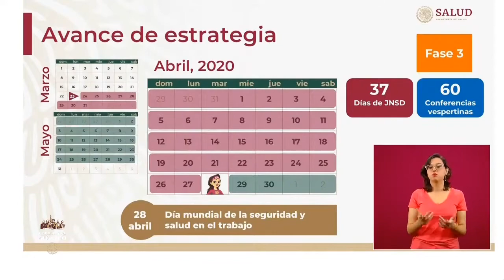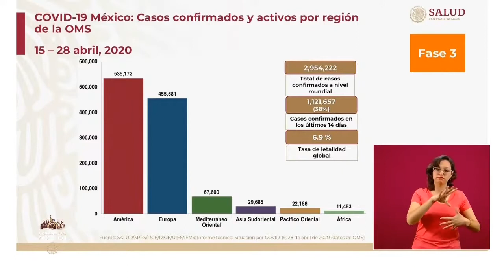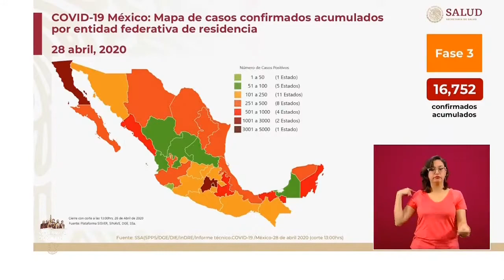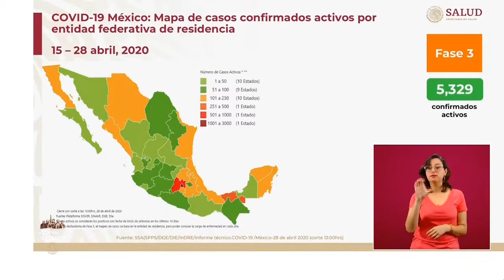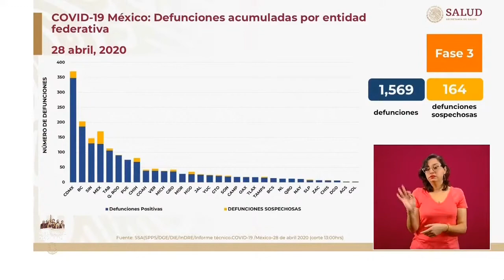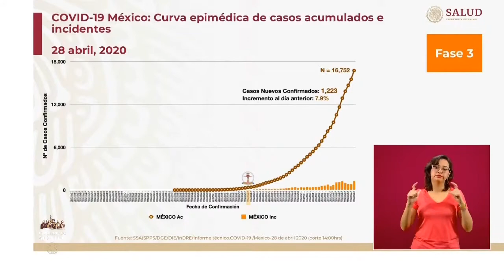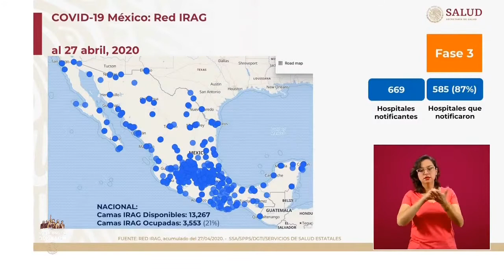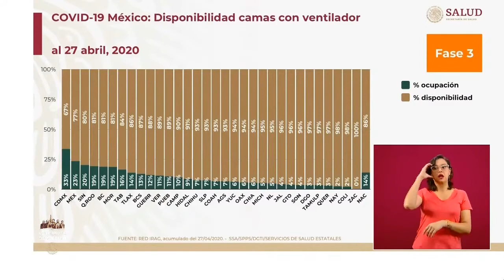Casos confirmados COVID19 FASE 3 México y el Mundo.28 abril 2020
Conferencia De Prensa. Coronavirus COVID19.Unidos saldremos adelante. Gobierno de México.28 de abril de 2020.
00:00:00 Inicio Informe detallado COVID19 Fase 3
00:00:10 Avance de Estrategia Calendario Jornada Nacional Susana Distancia
00:00:46 Panorama INTERNACIONAL casos confirmados
00:02:57 Panorama NACIONAL  casos confirmados
00:04:19 Mapa casos confirmados acumulados por entidad federativa
00:05:06 Gráfica
00:05:08 Mapa de casos confirmados activos por entidad federativa
00:05:43 Gráfica
00:05:08 Mapa incidencia casos activos
00:06:49 Gráfica
00:07:00 Defunciones acumuladas por fecha de defunción.
00:08:01 Defunciones acumuladas por entidad federativa
00:08:25 Cuatro curvas casos acumulados sospechosos y confirmados por fecha de inicio de síntomas.
00:08:39 Curva casos acumulados e incidentes.
00:10:22 Ocupación y disponibilidad de camas hospitalarias. Actualización Red IRAG(Infección respiratoria aguda grave) México.Dispoción hopitalaria COVID19 Fase 3
00:12:00 Disponibilidad camas hospitalización general
00:12:39 Disponibilidad de camas con ventilador